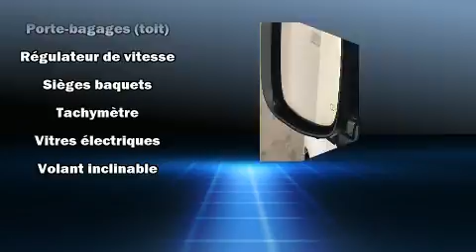2014 Dodge Grand Caravan SXT 7 PASS STOW GROUPE ELECTRIQUE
La Dodge Grand Caravan 2014. Ce véhicule offre une transmission automatique à traction avant et un raffiné moteur 6 cylindres. Parmi les principales caractéristiques on retrouve un système à télédéverrouillage, des phares à extinction temporisée, l'ouverture automatique de la glace du conducteur, des essuie-glaces intermittents, un ordinateur de bord, rétroviseurs extérieurs chauffants à commande électrique, régulateur de vitesse, et plus. L'habitacle propose de nombreuses solutions de rangement qui sont le reflet d'un souci élevé du détail. Les passagers de la troisième rangée apprécieront de pouvoir incliner leur siège de façon à maximiser leur confort. Les coussins gonflables latéraux sont conçus pour protéger la tête des occupants lors de violentes collisions. Voici un véhicule d'occasion certifié qui a passé haut la main le rigoureux processus de certification de Dodge, qui comprend une inspection rigoureuse en 125 points! Nos conseillers aux ventes sont très compétents et ont une approche professionnelle. Nous vous aiderons à trouver le bon véhicule au prix qui respecte votre budget. Nous sommes là pour vous aider.